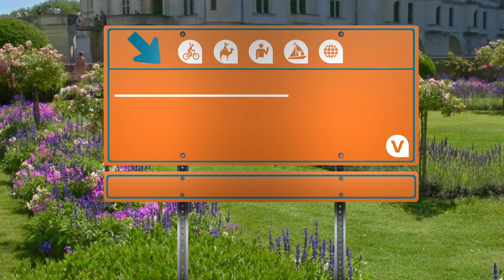Chateau de Chenonceau in Loire Valley - France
Located in the Loire Valley of France, the Chateau de Chenonceau is truly a fairytale worth visiting.

Château de Chenonceau is the most well-known chateau in the Loire Valley. It’s also the second most visited chateau in all of France, behind only the grand Royal Palace of Versailles.With over 440 rooms inside the chateau you could stay in a new room every day of the year and still have more to explore!